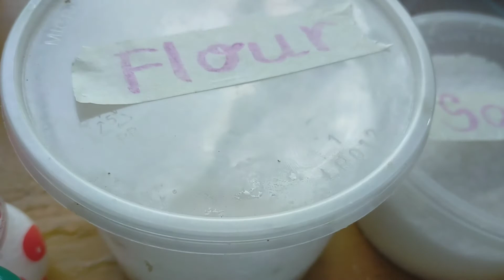CRISPY FRIED OKRA/LADY FINGERS RECIPE || SOBRANG DALI LANG GAWIN || HEALTHY NA MASARAP PA!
Save Money, Cook Tasty

This channel creates videos that Save your money by cooking delicious and healthy foods/recipe in Tipid ways. It motivates people to save but still cook tasty.

To see more videos and recipe's in Tipid ways.

Comment for our next recipe . Thank you 😊

Musician: @iksonmusic